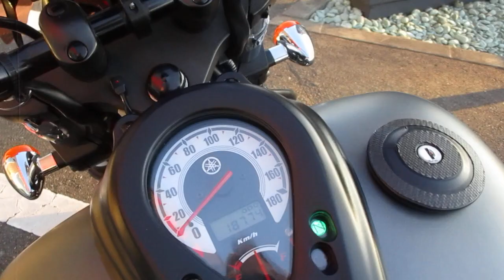ドラッグスター400 2013年 中古車 人気のマットグレー!インジェクションモデルのドラッグスター入荷! バイクショップ名:YSP豊川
当店販売下取り車両でメンテナンス履歴も明確です。オプションでユピテル製バイク用ナビ、純正盗難防止アラーム、ショートバイザー、サドルバッグ&サポートバー付。インジェクションだから乗る頻度の少ない方でもリカバリーが簡単です。